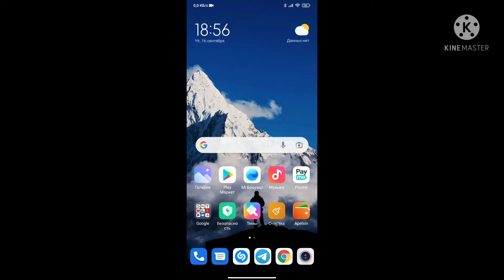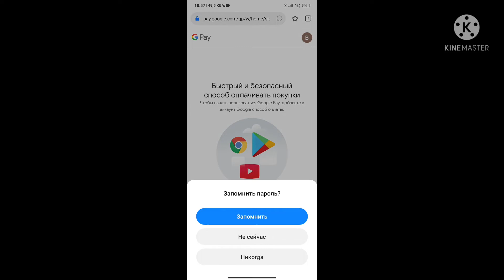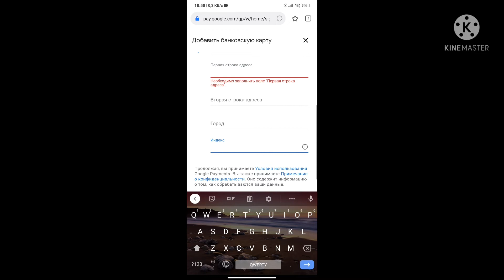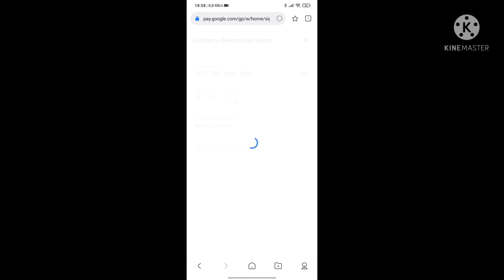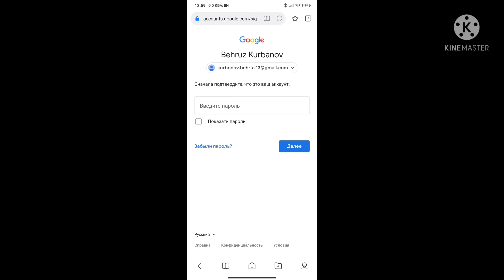COMDA ARZON CP OLISH VA DONAT QILISH